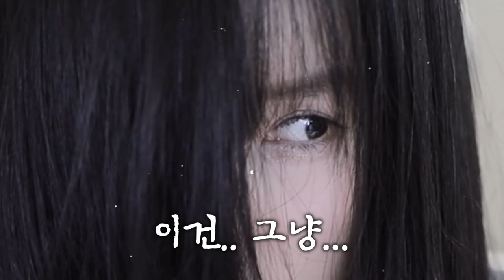링이 나오는 게임..😱